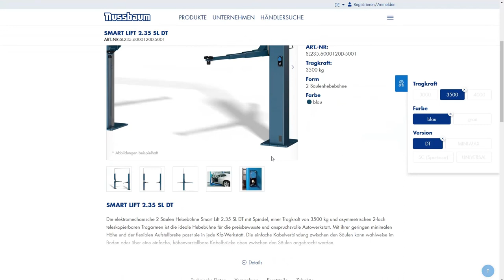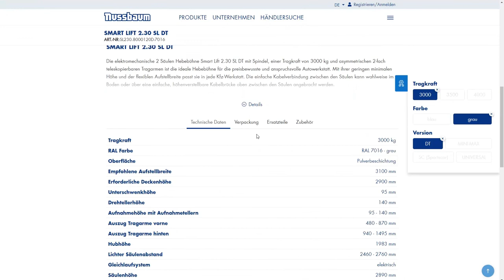Wie konfiguriere ich meine Hebebühne auf nussbaumlifts.com?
Eine kurze Einführung, damit Sie unseren neuen Produkt-Konfigurator auf nussbaumlifts.com optimal nutzen können.

Wenn Sie eine für Ihre Bedürfnisse geeignete Hebebühne ausgewählt haben, können Sie diese weiter anpassen und die Details auf der Produktseite ändern. Klicken Sie entweder auf die grüne Schaltfläche "Konfigurieren" oder auf die blaue Schaltfläche mit den drei Zahnrädern rechts. Im erscheinenden Fenster werden Optionen wie Tragfähigkeit, Farbe und Beschichtung, Ausstattungen und Versionen angezeigt. Die ausgewählten Optionen werden als dunkelblaue Tasten angezeigt. Klicken Sie einfach auf das "x" oben rechts von diesen Schaltflächen, um die Auswahl aufzuheben. Jetzt können Sie auf eine beliebige Option klicken, um die gewünschte Option auszuwählen. Der Produktname, alle technischen Details, die Seriennummer und die angehängten Dokumente ändern sich sofort, ohne dass Sie die Seite neu laden müssen.
Warum passiert nichts, wenn ich auf eine angezeigte Option klicke?

Wenn der Text der Schaltfläche grau und nicht blau ist, bedeutet dies, dass diese Option für dieses bestimmte Produkt nicht verfügbar ist. Dies liegt meistens daran, dass spezifische Ausrüstungen, Beschichtungen oder Optionen nur in bestimmten Tragfähigkeiten verfügbar sind. Um eine grau hinterlegte Option verfügbar zu machen, reicht es in den meisten Fâllen, die ausgewählte Tragfähigkeit zu entfernen. Um sicherzustellen, dass Sie Zugriff auf die von Ihnen gewünschten Optionen haben, wählen Sie immer zuerst die für Sie wichtigsten Optionen aus und grenzen Sie Ihre Auswahl nach und nach von der wichtigsten Option zu der am wenigsten wichtigen Option ein.